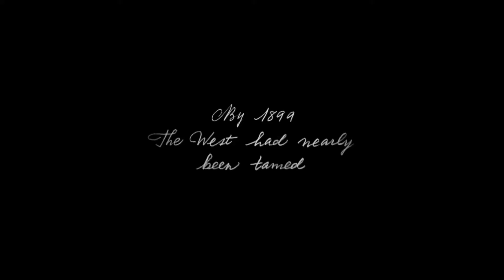RED DEAD REDEMPTION 2 trailer custom